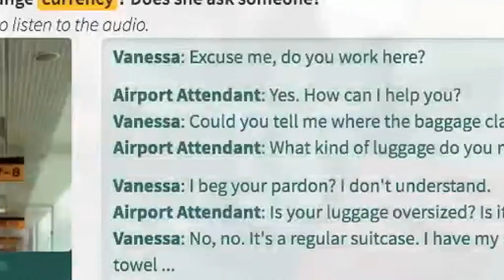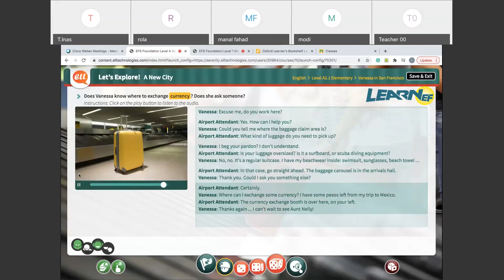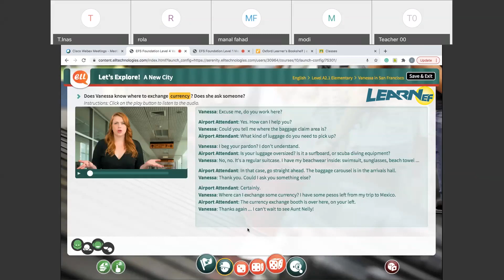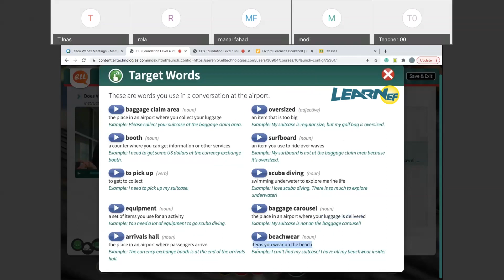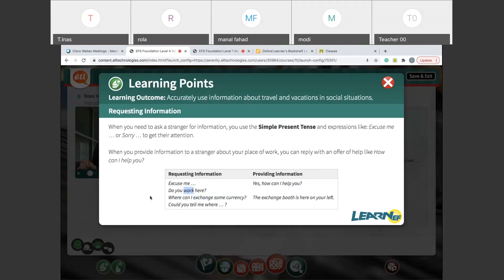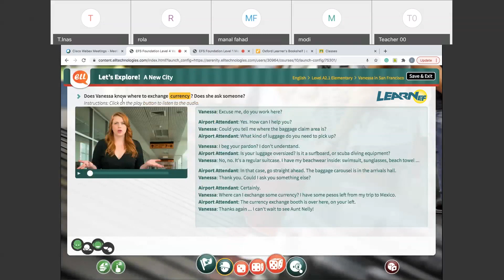Live Class - Beginner Group